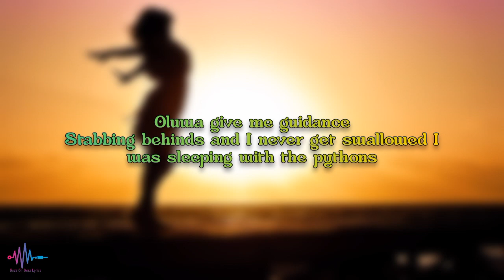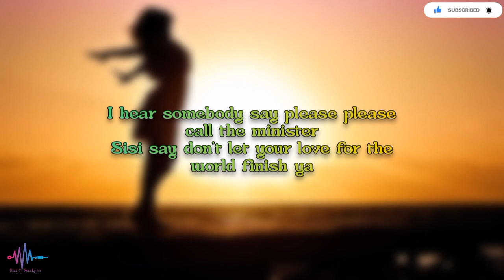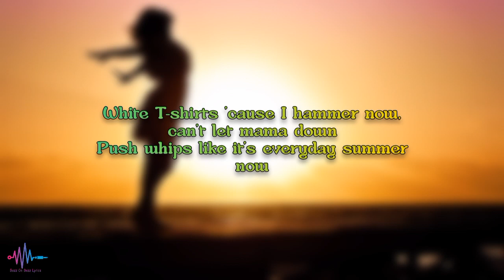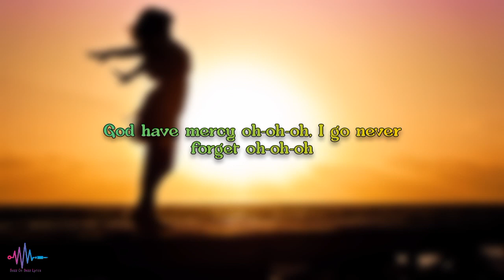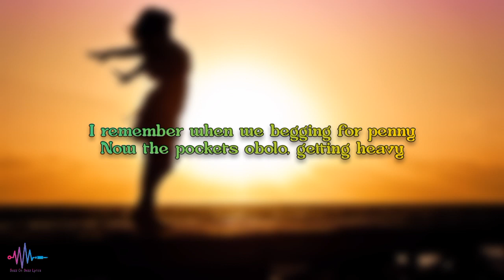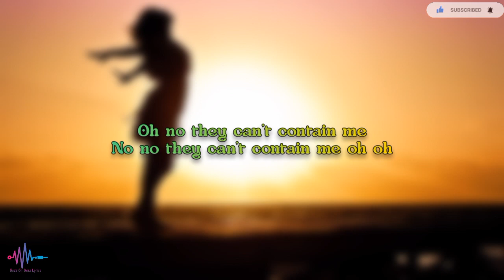Kwesi Arthur - Penny (Official Lyrics Video)kwesiarthur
[Lyrics]

I remember when we begging for penny
Now the pockets obolo, getting heavy
Oh no they can’t contain me
Oh no no they can’t contain me oh oh
Now the girlies want make I pop the cherry
No no they can’t contain me oh oh

(Can’t contain me oh oh)
(Whoaa whoaa whoaa)

I was just surviving, now I’m just thriving
Make them stop conniving, we go stop the violence
Oluwa give me guidance
Stabbing behinds and I never get swallowed I was sleeping with the pythons
Wetin sef be true when you are leaving with no rules?
Yahoo yahoo money falling through the roof
Yahoo yahoo money so I’m chopping belle full
Coming from the hood, I had nothing else to do

I hear somebody say please please call the minister
Sisi say don’t let your love for the world finish ya
Back like the punisher
Check the temperatures ha ha, ha ha ha
White T-shirts ’cause I hammer now, can’t let mama down
Push whips like it’s everyday summer now
Money dy enter your eye you want come around, move to the background
God have mercy oh-oh-oh, I go never forget oh-oh-oh

I count my blessings oh-oh-oh, e never go empty oh-oh-oh

I say God have mercy oh-oh-oh, I count my blessings oh-oh-oh
I count my blessings oh-oh-oh, e never go empty oh-oh-oh aaah

Now the girlies want make I pop up the cherry

(Whoaa whoaa whoa)